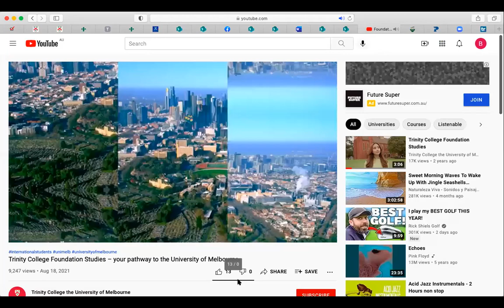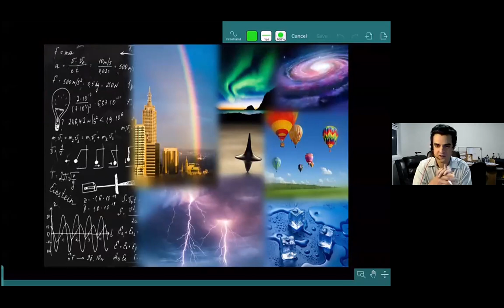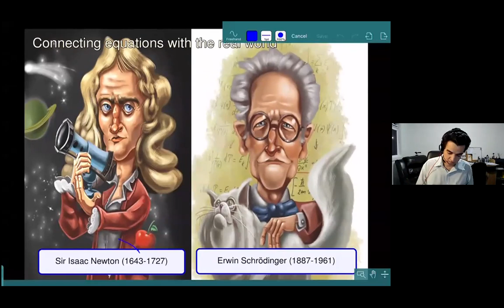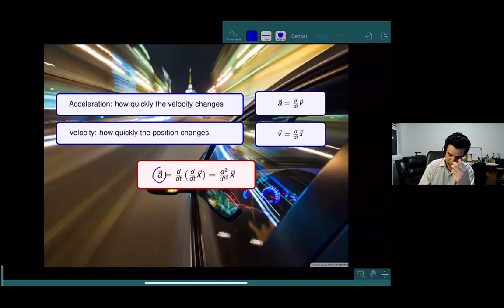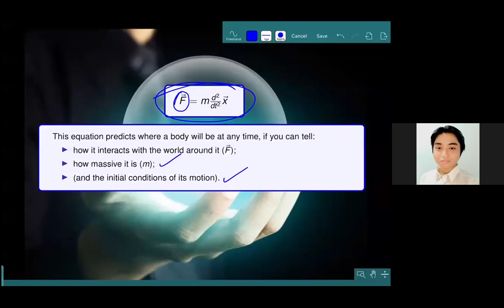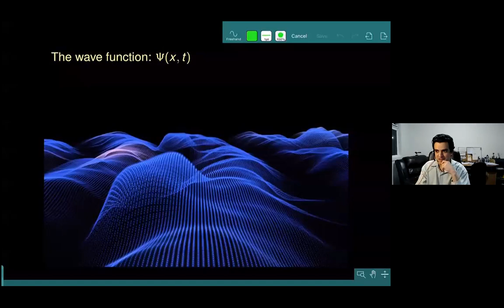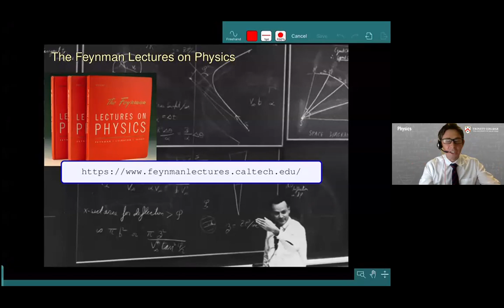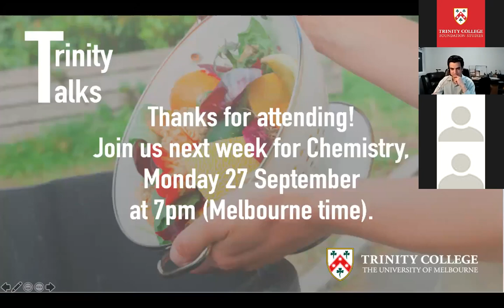Trinity Talks: The Joy of Physics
Welcome to our introductory lecture about why studying physics is awesome!